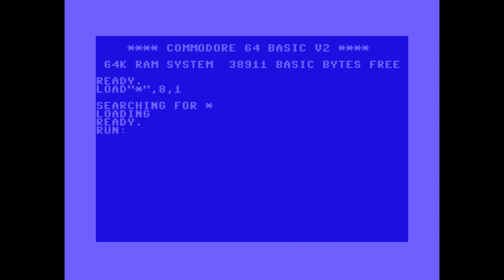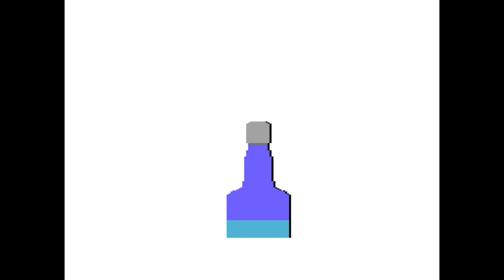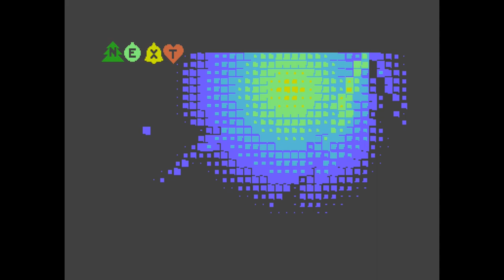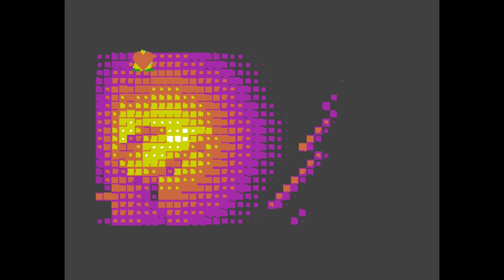C64 - 🎄✨ Christmas Megademo ✨🎄 by The Santas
Disk-1A  00:00
Disk-1B  02:53
Disk-2A  06:13
Disk-2B  09:15

C64 - Christmas Megademo 2020, released in December 2020
This demo is a co-op between Atlantis, Bonzai, Genesis, Project, Lethargy, Offence
Ranked first at FORNDATA x-MAS 2020
Compo: C64 Demo